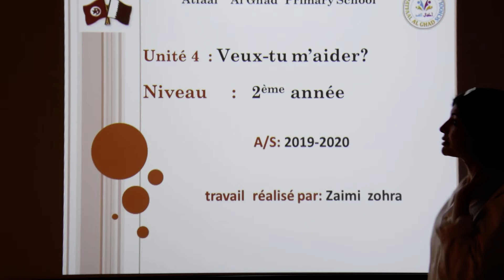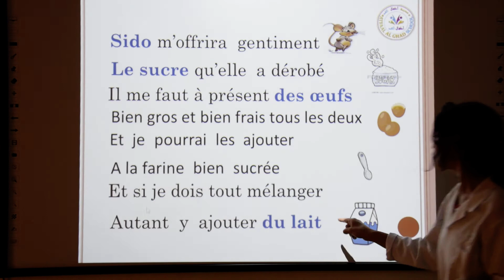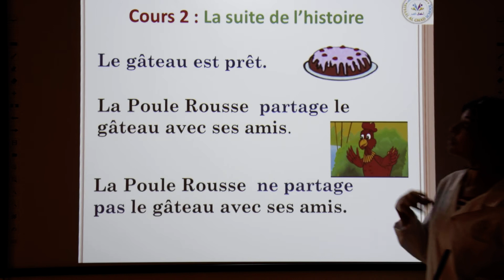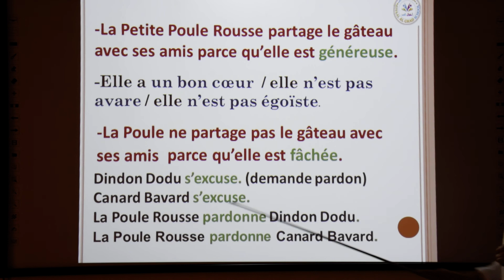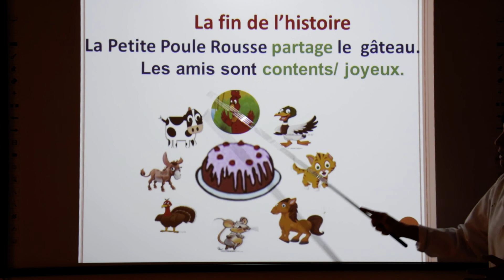-semaine 4-français -2eme